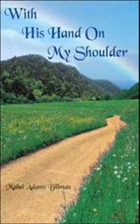With His Hand On My Shoulder Story Song & Marty Robbins Cover